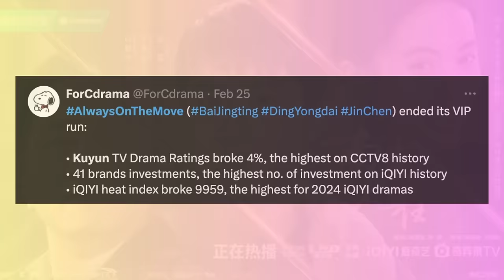Most VIEWED Chinese Dramas In February 2024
From typical romances to the most innovative and thrilling shows, 2024’s chinese dramas are off to a swinging start. Here is List of the most viewed chinese dramas on Kuyun in February 2024.